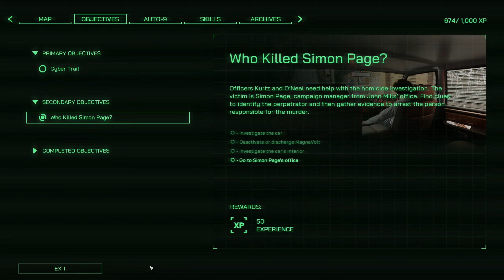Let's Play Robocop Rogue City Ep19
Yep, interesting room, definitely would like to take some more time to investigate giggity

An original story set in the world of RoboCop:

The city of Old Detroit has been hit by a crime wave, with a new enemy threatening the peace and order. Your investigation leads you right into the heart of a shadowy conspiracy in an original story that takes place between RoboCop 2 and 3, with striking locations to explore and familiar faces to meet. Peter Weller, the original RoboCop actor, is even back on duty to voice the cybercop.